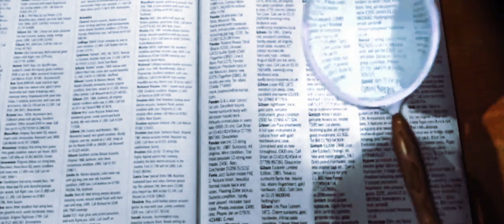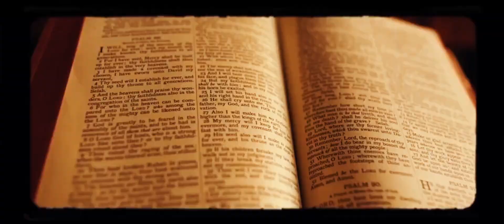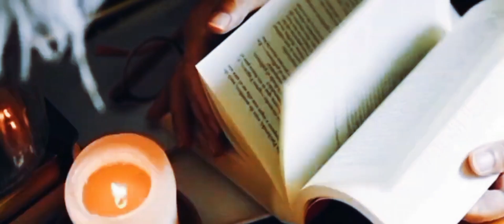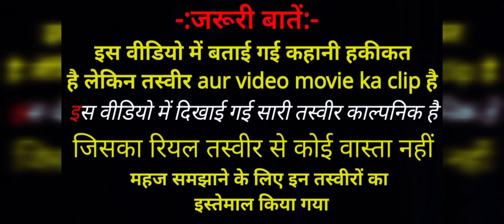औरंगजेब का इतिहास ! औरंगजेब आलमगीर ने दारा को क्यों मारा ! मुगल सल्तनत का इतिहास AULIYA TV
00:00 aurangzeb alamgir,
01:00 aurangzeb alamgir full movie,
01:30 aurangzeb alamgir status,
02:00 aurangzeb alamgir movie,
aurangzeb alamgir song,
02:30 aurangzeb alamgir episode 1,
aurangzeb alamgir ringtone,
03:00 aurangzeb alamgir history,
aurangzeb alamgir attitude status,
03:30 aurangzeb alamgir full movie saif ali khan,
aurangzeb alamgir full movie kaise download karen,
04:00 aurangzeb alamgir attitude,
aurangzeb alamgir ajmal raza qadri,
aurangzeb alamgir arabic,
aurangzeb alamgir avadh ojha,
aurangzeb alamgir allah hu akbar,
04:30 aurangzeb alamgir aur khwaja garib nawaz ka waqia,
05:00 aurangzeb alamgir and shivaji,
aurangzeb alamgir arabic status,
aurangzeb alamgir ajmer sharif,
aurangzeb alamgir bayan,
aurangzeb alamgir bgm,
aurangzeb alamgir bayan ajmal raza qadri,
05:30 aurangzeb alamgir biography,
06:00 aurangzeb alamgir badshah,
06:30 aurangzeb alamgir by mufti salman azhari,
aurangzeb alamgir bayan mufti salman azhari,
aurangzeb alamgir by peer ajmal raza qadri,
aurangzeb alamgir bgm ringtone,
aurangzeb alamgir bayan by tariq jameel,
07:00 badshah aurangzeb alamgir,
bayan on aurangzeb alamgir,
07:30 biography of aurangzeb alamgir,
08:00 bollywood movie aurangzeb alamgir,
baap to baap rahega aurangzeb alamgir,
badshah aurangzeb alamgir status,
badshah aurangzeb alamgir or najumi,
aurangzeb alamgir or behrupiya ka waqia,
08:30 aurangzeb alamgir vs british,
09:00 aurangzeb alamgir movie clips,
aurangzeb alamgir playing chess,
chhava movie aurangzeb alamgir,
aurangzeb alamgir status kabhi chup chup rahe,
09:30 aurangzeb alamgir vs east india company,
aurangzeb alamgir dj song,
10:00 aurangzeb alamgir dhruv rathee,
10:30 aurangzeb alamgir dargah,
11:00 aurangzeb alamgir dialogue,
11:30 full history of aurangzeb alamgir,
12:00 malikul hind sultan aurangzeb alamgir full movie,
aurangzeb alamgir full movie trailer,
aurangzeb alamgir grave,
aurangzeb alamgir gana,
aurangzeb alamgir good or bad,
aurangzeb alamgir khwaja garib nawaz,
12:30 aurangzeb alamgir vs guru gobind singh,
aurangzeb alamgir ka gana,
great emperor aurangzeb alamgir full movie,
grave of aurangzeb alamgir,
gulam mohiuddin subhani aurangzeb alamgir,
13:00 great empire aurangzeb alamgir,
neena gupta aurangzeb alamgir,
aurangzeb alamgir history urdu,
aurangzeb alamgir hindi movie,
aurangzeb alamgir history in hindi,
aurangzeb alamgir history dr israr ahmed,